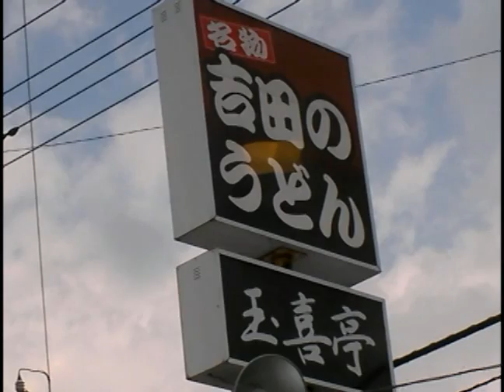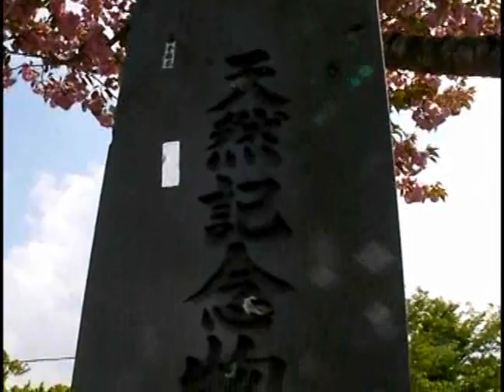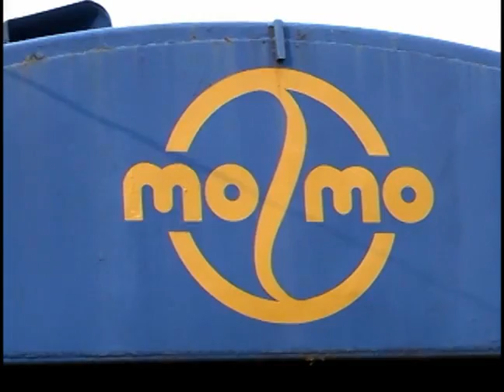Drive to Mt. Fuji 2